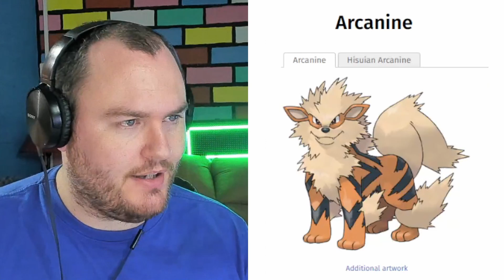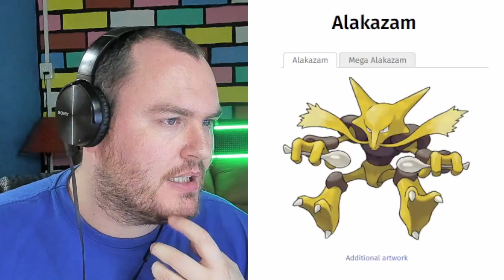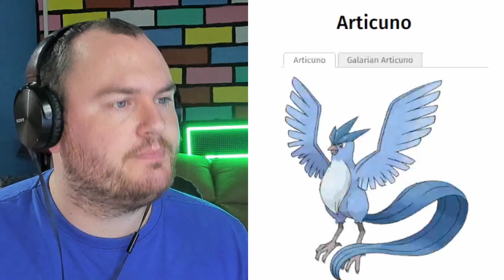How to pronounce the Original 151 Pokemon names WRONG!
I am a Genwunner so I do know how to pronounce all these Pokemon correctly.. I think.. but just for fun I gave myself the challenge to try and find a wrong pronunciation for each of these Pokemon. I was alot harder than I thought for some Pokemon.

You don't have to become a member to chill in the chat though!

If you liked what you saw, please consider subscribing to the channel so you can find you way back here, drop a like on the video and a comment and share this channel/stream with a friend. If you are reading this. YOU ARE A LEGEND!!

Stream Countdown Timer was created by Noah aka FlamePlayz.